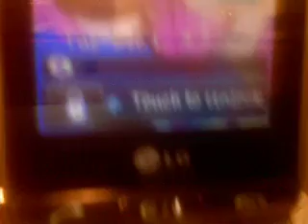MsDanakay's You can Have whatever You Like Contest!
This was my version of the look that DanaKay did for the contest video.. I hope yall enjoy :)

**I own all of the products that are featured in this video, they are all for my personal use and not for promotion of any such company...